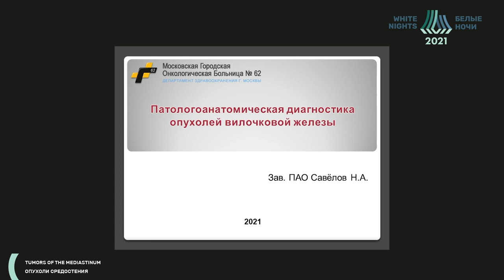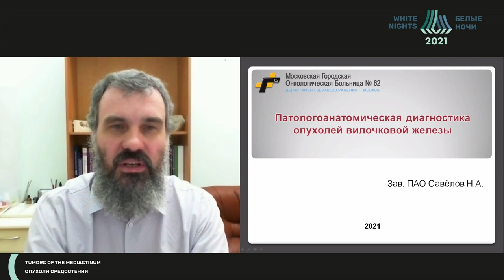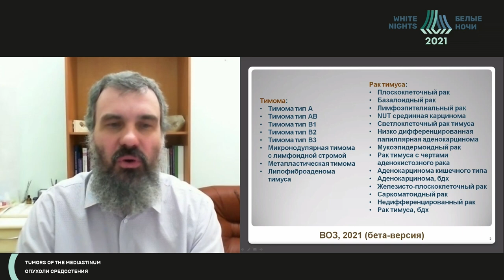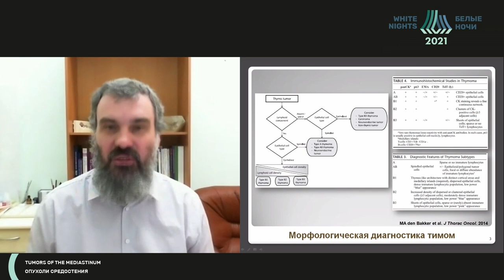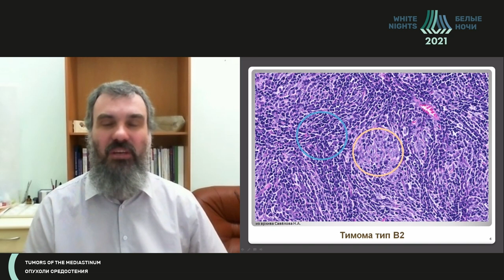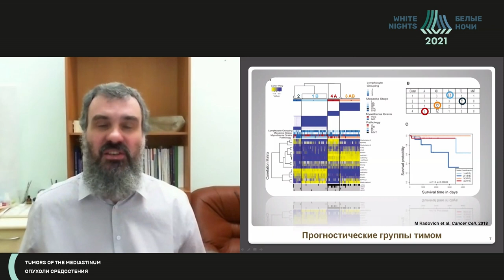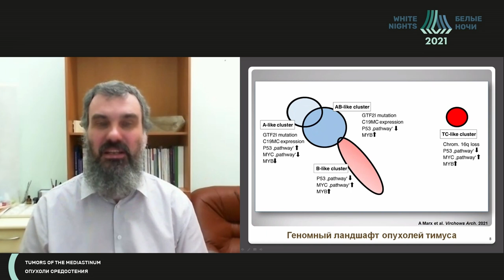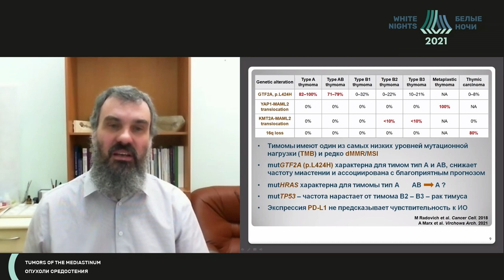Патоморфологическая диагностика опухолей вилочковой железы (Савелов Н.А.)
Савелов Никита Александрович - заведующий патологоанатомическим отделением, врач-патологоанатом ГБУЗ "МГОБ № 62 ДЗМ", Москва